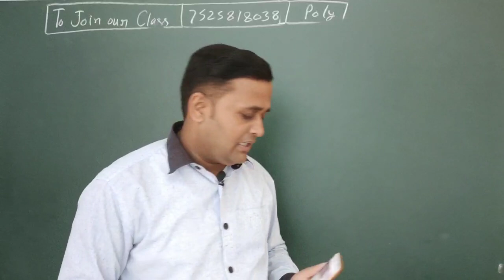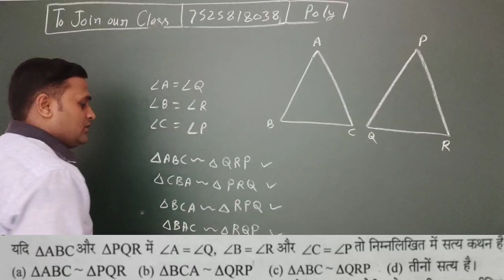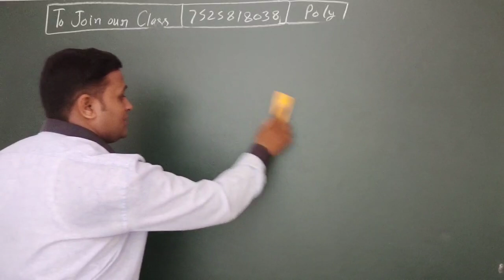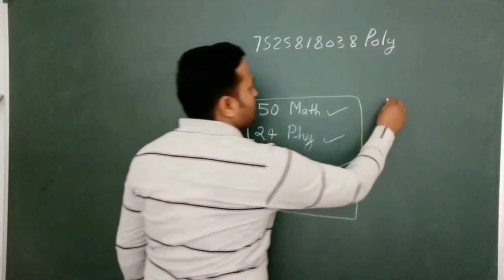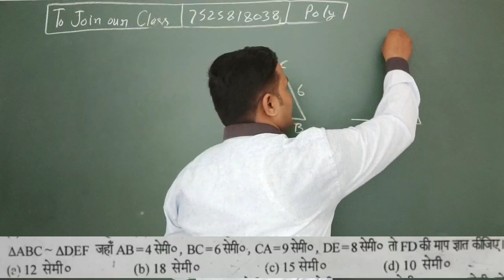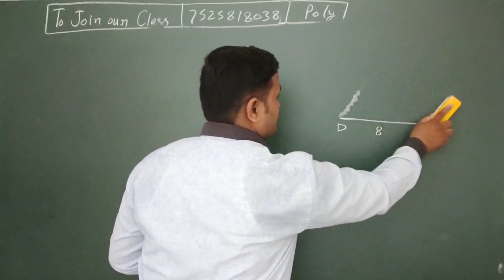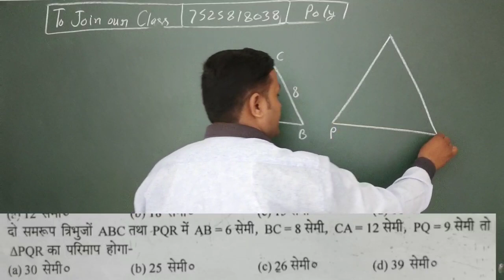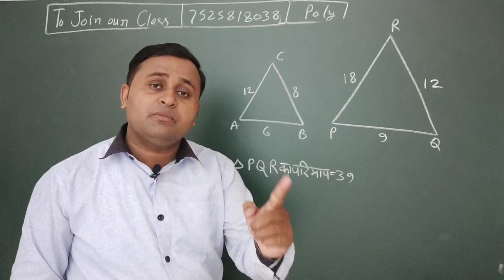त्रिभुज की ट्रिक triangle trick Polytechnic entry exam 2020 preparation tribhuj ka sawal and trick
triangles and trick